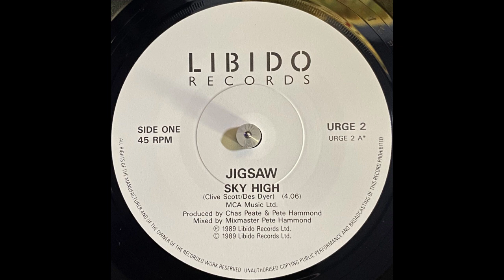Jigsaw - Skyhigh (1989)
Label: Libido Records - URGE 2
Format: Vinyl, 7", 45 RPM, Single
Country: UK
Released: 1989
Genre: Electronic
Style: Euro House